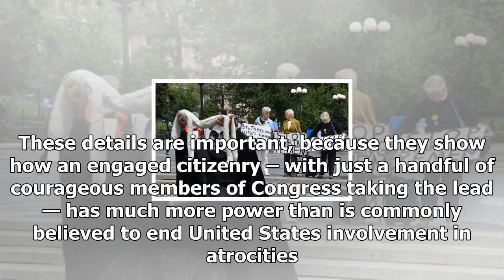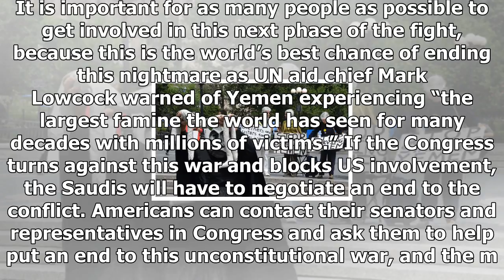Mass starvation and war unconstitutional: us/saudi Arabia the crimes in yemenUs news-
Us News - Mass starvation and war unconstitutional: us/saudi Arabia the crimes in yemenUs news-

Photo by Felton Davis CC BY 2.0 The New York Times editorial board recently took an unusual position of denouncing what it called “war crimes” by a US ally, in a war in which the United States government is actively participating militarily. “Saudis Try to Starve Yemen Into Submission,” was the headline, and it was no exaggeration. As the Times noted, there are nearly seven million people in Yemen, including millions of children, who are facing famine. “At least 10,000 people have been killed, m...